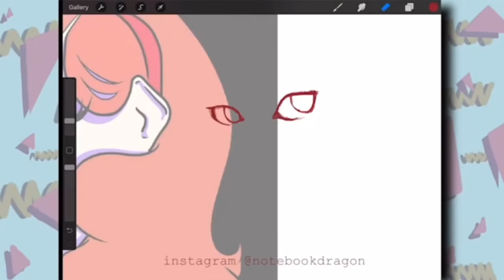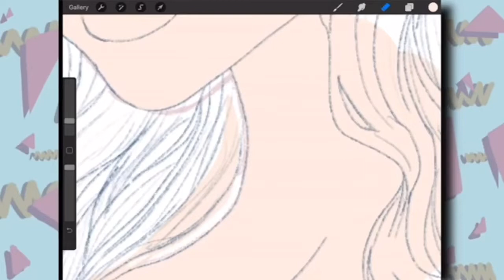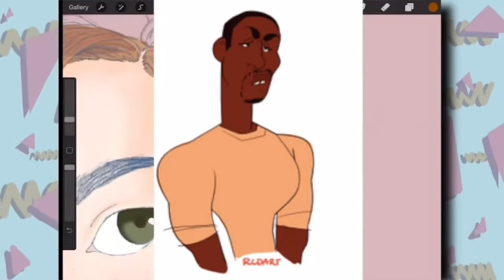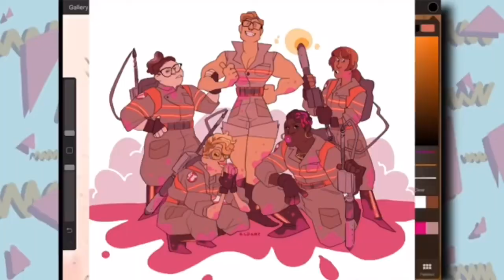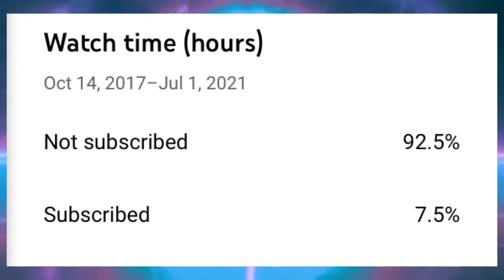CreepShow Art, if Twitter, SJW's, and Karen had a pathetic baby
haha creepshow art fans go REEEEEEEEEEEEEEEEEEE

7 Deadly Sins Grand Cross: KIRYUUUAI
Duel Links ID:  KIRYUUUAI
DB LEGENDS: KIRYUUUAI